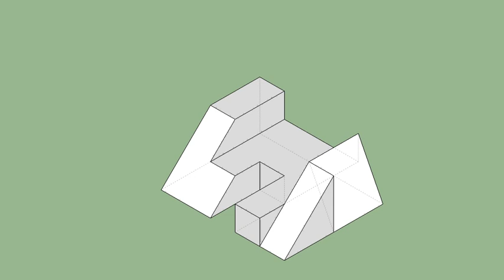育才出版-基礎圖學空間感練習本-第051頁第301題